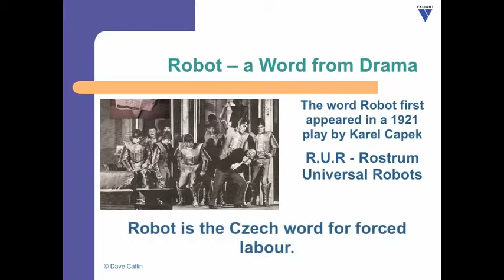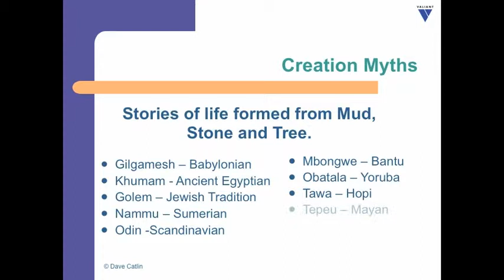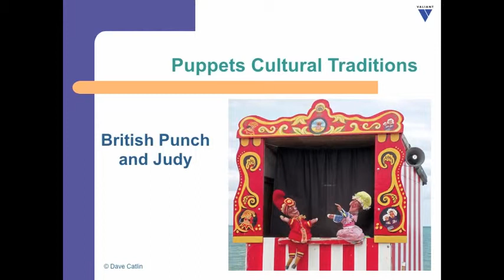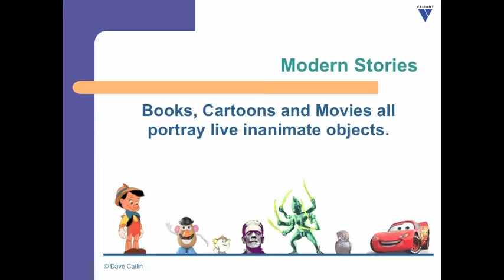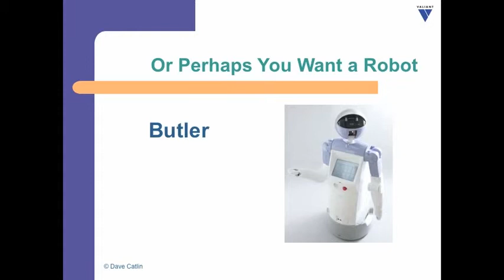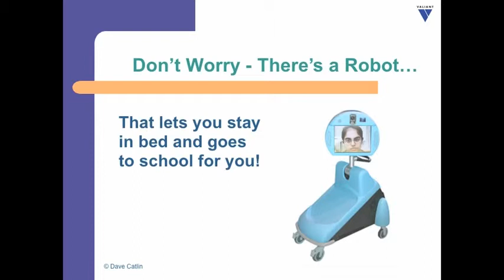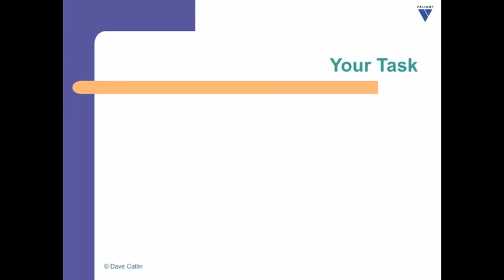The Robotic Performing Arts Project